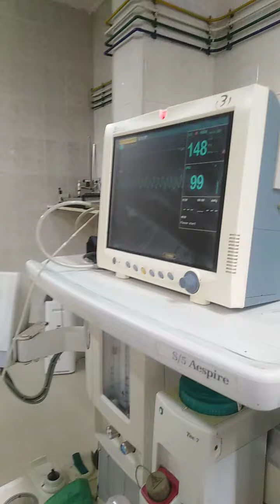الروتين اليومي .. عالم العمليات .. ربنا يطلع كل اللي يدخلها سالم معافى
اوضة العمليات.. تركين مسمار نانسي